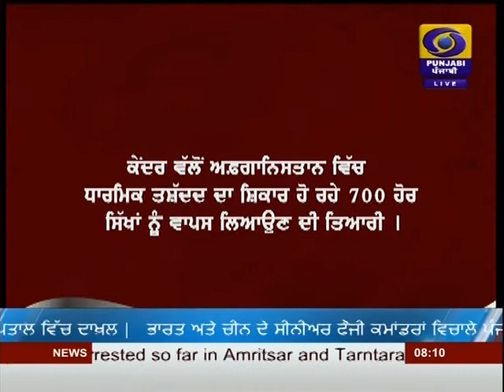DD PUNJABI NEWS | LATEST NEWS | JALANDHAR | AT 0800AM | DATED 03-08-2020